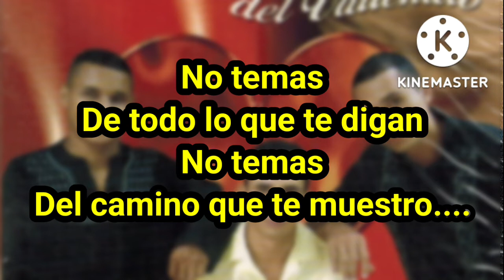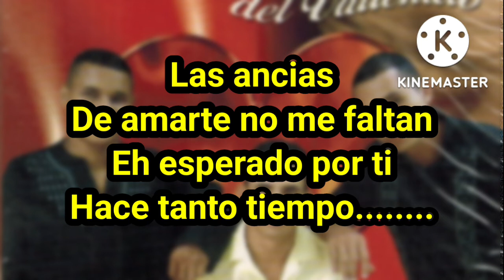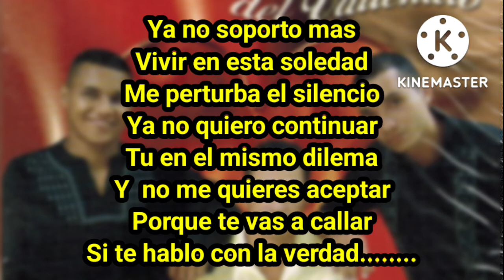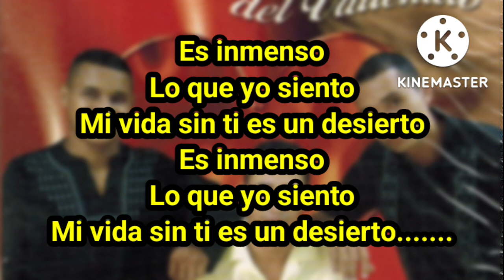NO LE TEMAS AL AMOR ( letra ) - Los Amantes Del Vallenato